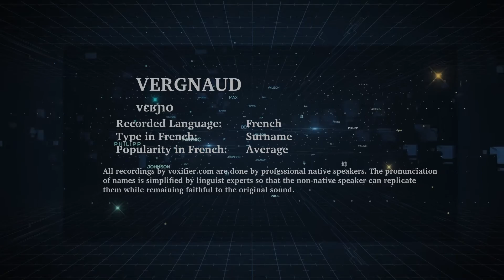How to Pronunce Vergnaud in French - Voxifier.com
This is the French pronunciation, popularity, and phonetics recording of the surname Vergnaud. The same name may exist in other languages with different pronunciations.